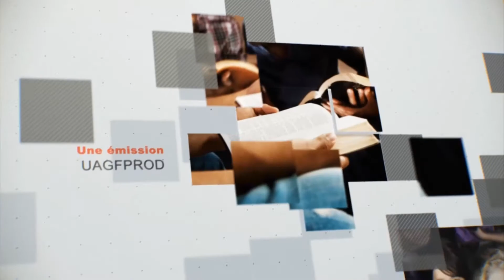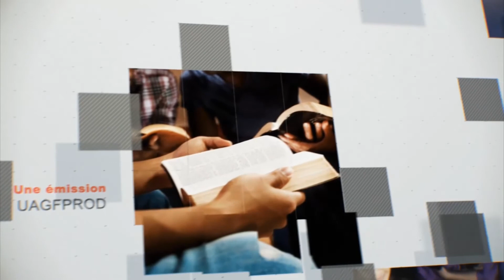Leçon 2 : Questionnaire JA, Vendredi 7 Avril 2017, Une vie fondée sur l'amour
Remue-méninges
Pour Conclure
Les paroles de Pierre dans 1 et 2 Pierre montrent l'ardent désir de l'apôtre de s"occuper de la jeune Eglise, afin que ses membres comprennent comment mener une vie sainte.
Ses écrits foisonnent d'instructions utiles, de puis les relations des esclaves jusqu'aux faux docteurs.
Mais le coeur du message de Pierre est un appel à mener une vie sainte basée sur la grâce que Dieu a étendue jusqu'à nous par la mort de son Fils.
Une vie sainte ne veut pas dire que l'on se focalise sur soi.
C'est avant tout un appel à nous aimer profondément les uns les autres et à garder notre coeur de ce qui pourrait nous amener à nous focaliser sur nous-mêmes plutôt que sur nos semblables.